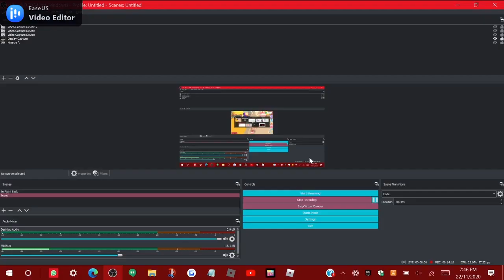Adopt Me Except I'm A GIRL!